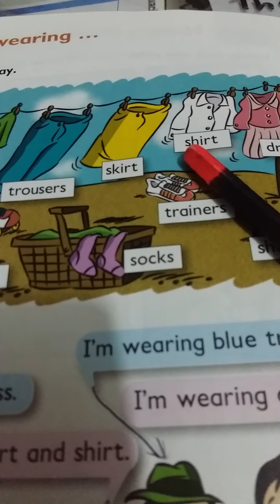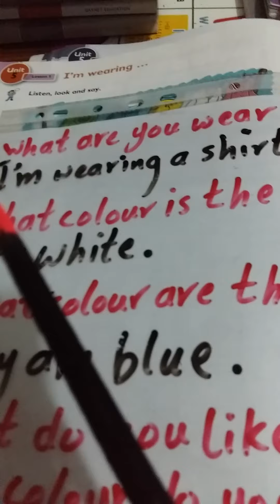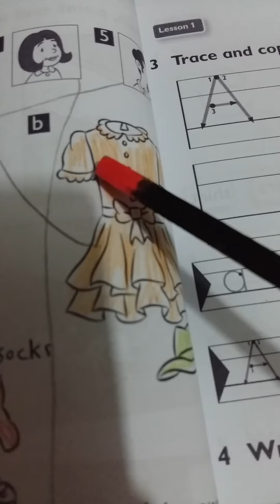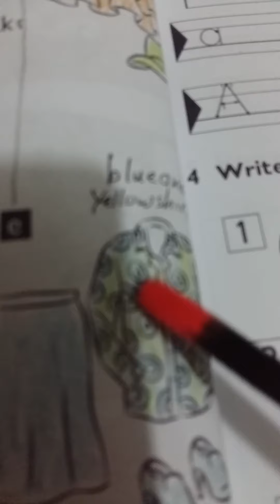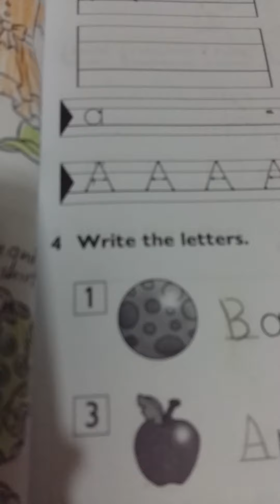Lesson 1 unit 5 / 2nd grade : I'm wearing